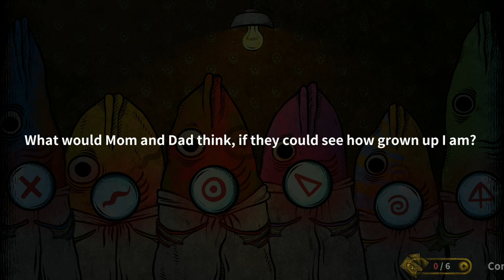Single eye part seventieth. Animate.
Buddy under fire   Kick the buddy VS Buddy!